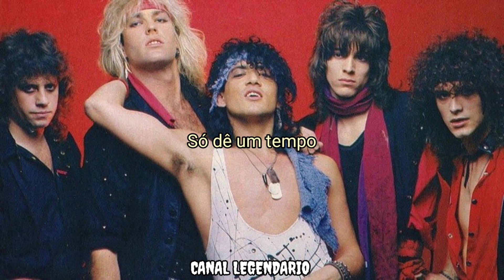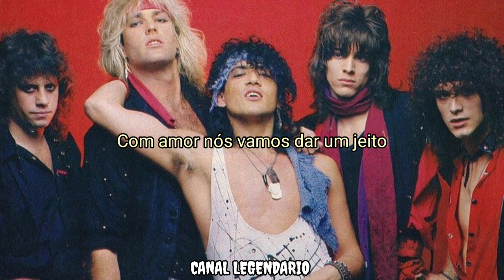Ratt - Round and Round (Tradução e Legenda)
Banda: Ratt
Álbum: Out Of The Cellar
Ano de lançamento: 1984